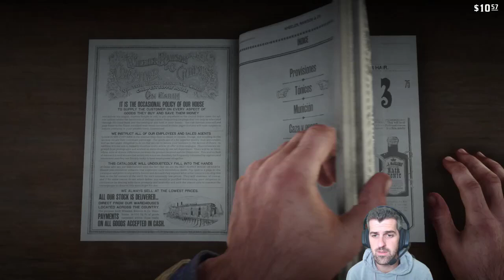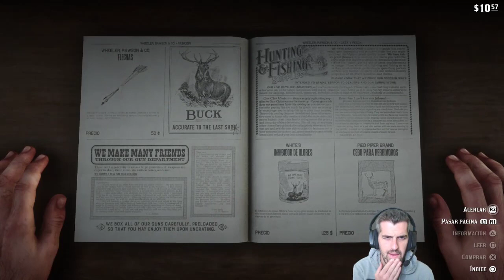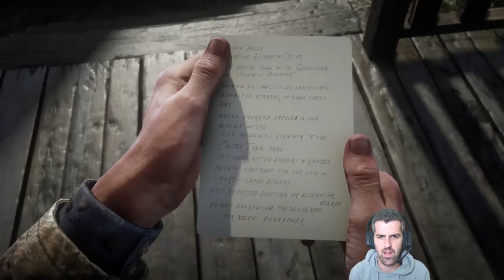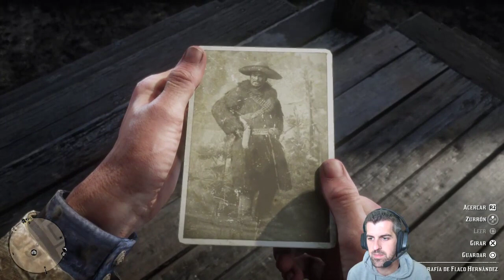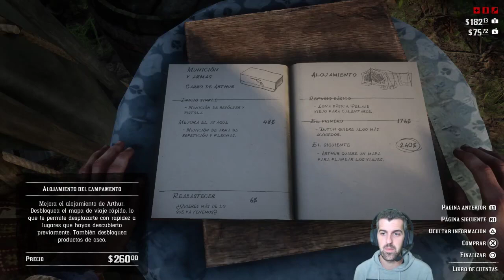Capitulo 2.1: Mirador de la herradura - #02 - Red Dead Redemption 2 - ErSeFiRoX